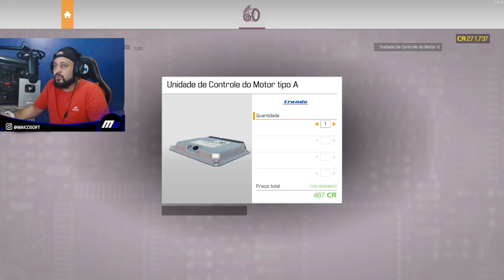ACHEI UMA McLaren F1 GT no FERRO VELHO! DE 500,000 - CAR MECHANIC SIMULATOR 2021